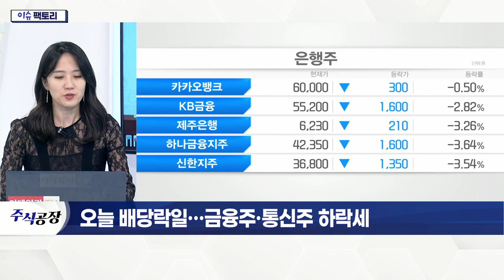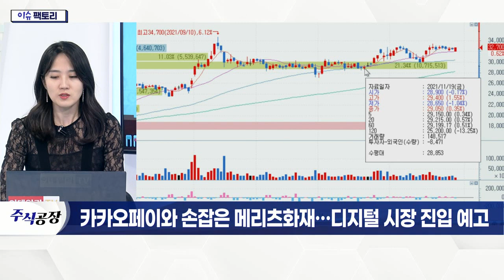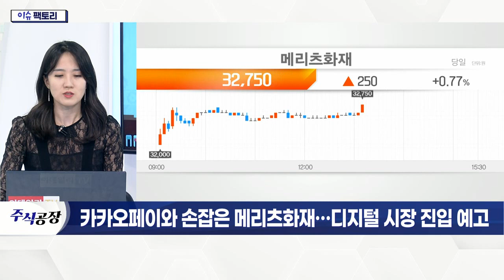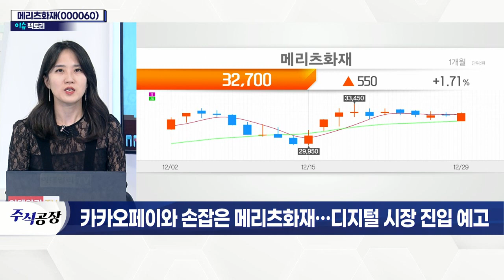메리츠화재(000060)... 오늘 배당락일… 금융주·통신주 하락세_이슈 팩토리 (20211229)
메리츠화재(000060)... 카카오페이와 손잡은 메리츠화재… 디지털 시장 진입 예고
- 보험업, 금리 인상기 수혜 업종
- 카카오페이와 MOU 체결
- 실손보험료 등 인상…손해율 개선 기대
- 자기자본이익률 24.5%…업계 최고 수준
- 자사주 매입 효과로 주가 상승세